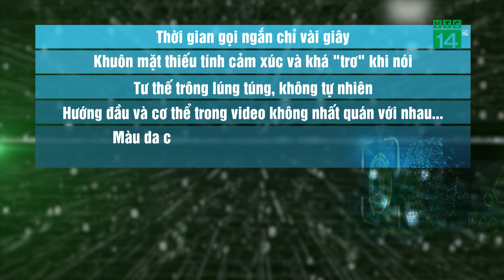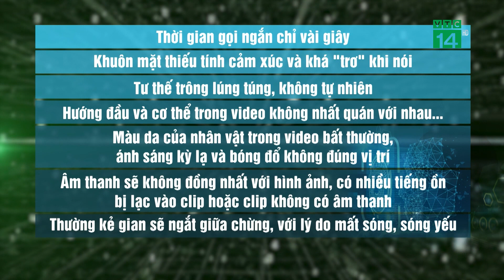Bộ TT&TT nêu cách nhận diện cuộc gọi lừa đảo Deepfake| VTC14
VTC14 |Tại họp báo thường kỳ của Bộ Thông tin và Truyền thông sáng nay (5/5), đại diện Bộ Thông tin và Truyền thông cho biết, thời gian gần đây xuất hiện hình thức lừa đảo trực tuyến mới là cuộc gọi video deepfake nhằm mục đích lừa đảo chuyển tiền. Đại diện Bộ đã đưa ra các cách thức phân biệt để người dùng nhận định được công nghệ deepfake, tránh trở thành nạn nhân của hình thức lừa đảo này.